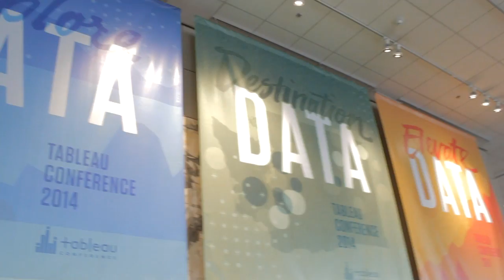Hannah Smalltree, Treasure Data | Tableau Conference 2014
Hannah Smalltree, Treasure Data, at Tableau Conference 2014 with Jeff Kelly

TreasureData has a really unique solution in this market: we offer SaaS for Big Data. We have a technology that helps people acquire, store and analyze data. A lot of our ‘secret sauce’ is in our acquisition technology; we focus on data that’s created very rapidly, and we get it into our cloud environment.”

“There was a lot of demand about that,” confessed Smalltree. “It’s about streaming data into an environment and making it quickly available for analysis.”

“The big bet was on the ingestion side,” hinted Furrier. Smalltree agreed: “The ingestion side and the storage side. We are really good at data management at huge, huge scales, and then rapidly making that data available for analysis,” she boasted. “Instead of people worrying about building, maintaining and monitoring their infrastructure, they can focus on the fun part, of doing the analytics at the other end, where you get value from the data.”

“We keep speculating on the time when cloud and data are actually going to merge,” said Kelly. “Describe the ways that Treasure Data is delivering the service.”

“We do have one primary service, but people use it in different ways,” stated Smalltree, who then proceeded to explain: “We tend to talk about it in three phases: data acquisition, data storage and data analysis. Some people are using that all in line: they are streaming their data into our cloud environment, doing their analysis in the cloud; other people are putting us as part of a larger data ecosystem, using us to ingest all that data coming in very rapidly, to store it at scale (sometimes 10 billions of rows a day), then maybe doing some aggregation to bring down the size of the data and export the results to another system internally – where they might combine it with other data or bring it into another analytics environment or using an on-premise analytics tool.”
A treasured business model

Treasure Data can be used in a variety of ways. Some businesses use Treasure Data as their core analytics technology, while others use it to solve a specific business problem.

Therefore Treasure Data has different business models: either it can fit in larger data ecosystems, or it can provide the entire end-to-end solution used in place.

“We really try to make it open for use into existing ecosystems and we are committed to data portability. We are not trying to lock you in or make it difficult for you to take your data back,” clarified Smalltree. “People will do that on a small scale when they are doing queries and pushing the results out,” she added.

The issue of acquisition and ingestion is another differentiator, in Smalltree’s opinion: “There are a lot of cloud storage platforms where, in order to get your data in, you have to use FTP and bulk imports; our data streaming technology addresses a very big pain: you don’t need to stage it, land it and figure out how to get it into the cloud. As that data is being created, our treasure agent technology sits right on the servers and streams that data into our environment.”

“We provide reliability, compression, filtering, transformation of that end-node, so when the data gets to the cloud, it’s available for analysis within a few minutes of being created,” specified Smalltree. “Also, you are not trying to push a huge bulk of data up a small pipe; you are bringing small bits of data on a more rapid basis.”